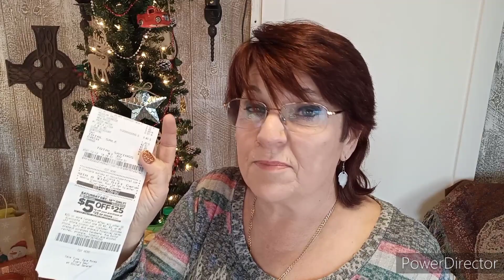crazee countre couponer Pepsi glitch daily deal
Welcome to crazee countre couponer ,where we strive to get everything we buy for a dollar or less.

SUNDAY $8 3 inserts
Mid Week $ inserts

Address PO BX 155 Charleston, AR 72933

FETCH REWARDS CODE  A4DHF Get $2 to join